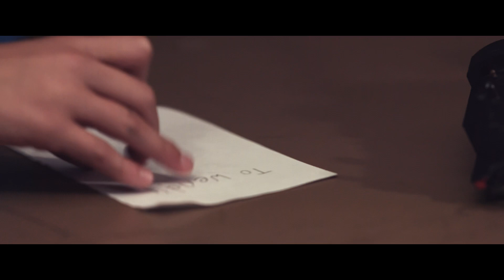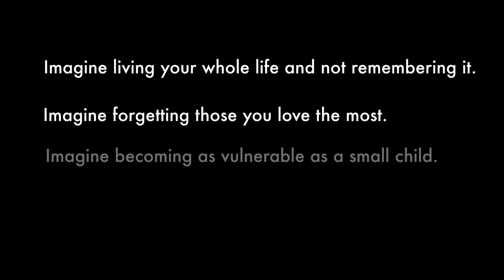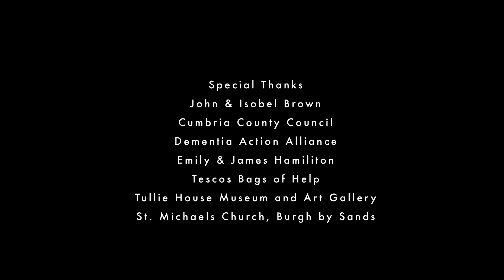Hide and Seek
Hide and Seek – a highly emotive film about the impact of Dementia is now launched on Vimeo and YouTube.  Based around a story of two children lost in Tullie House Museum in Carlisle the film highlights the impact of memory loss on those living with dementia and their carers.